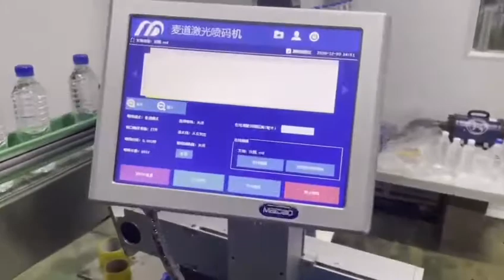Maidao laser printer is stable, reliable, beautiful and generous in the bottled water industry.